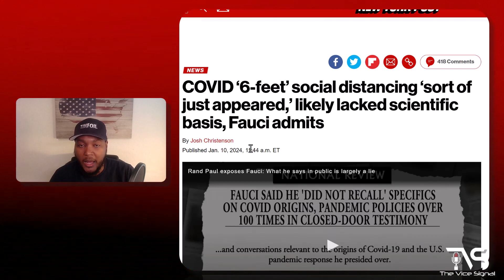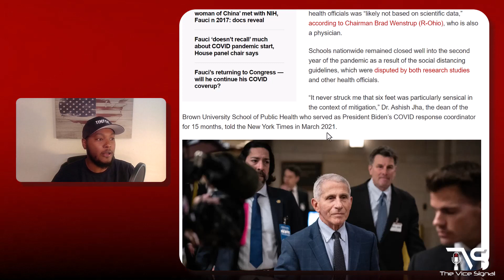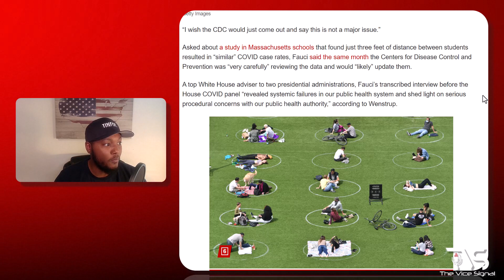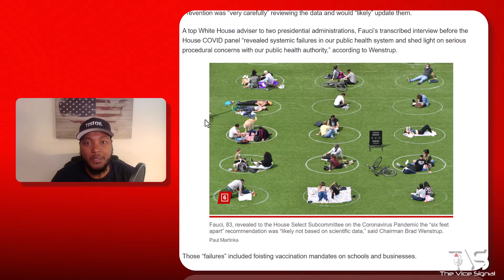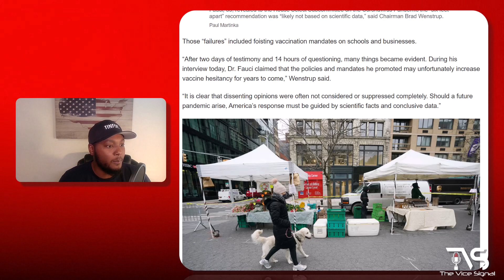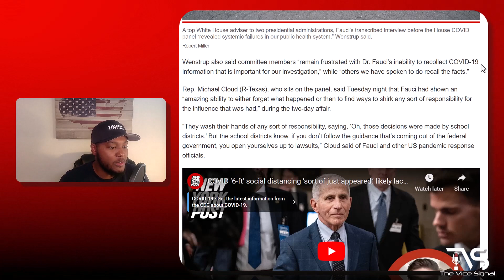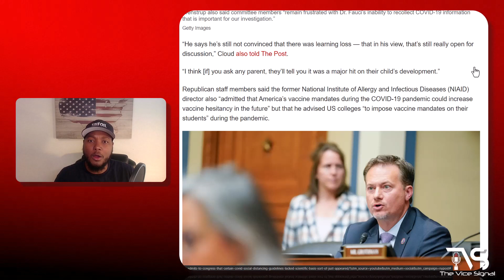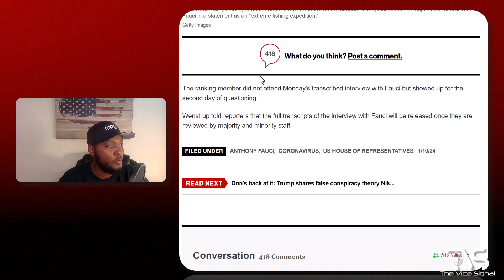Fauci Admits "6 Feet Apart" Was Something They Made Up | Social Distancing | Covid 19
The Vice Signal Merchandise

Dr. Fauci admitting in a congressional hearing that the concept of "6 feet apart" was something that they made up. Fauci said that they lacked scientific evidence on the idea that 6 feet apart would be effectivie but they psuhed the idea anyways.